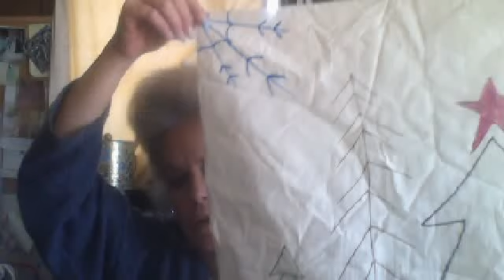vlogmas day 7, another day down! oh....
oh by the way mostly sunny and 54 degrees. i totally space the weather report when i realize what day it is.